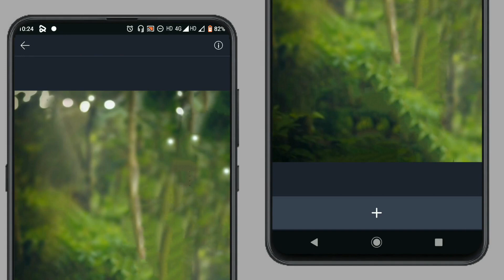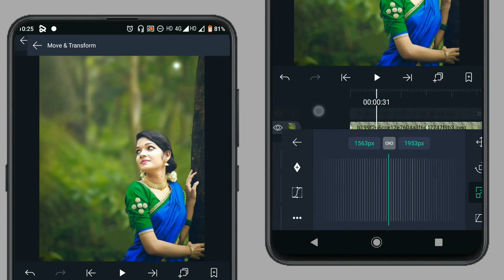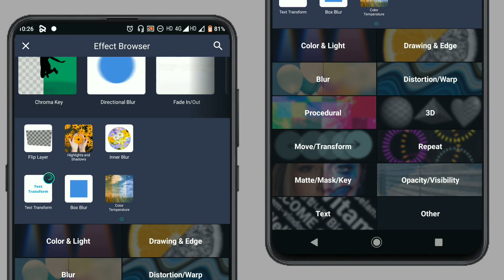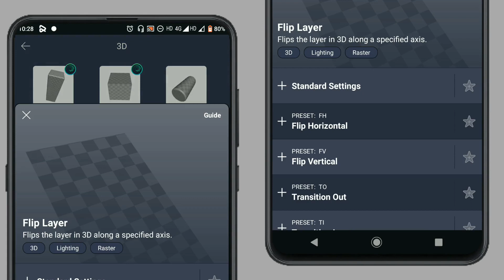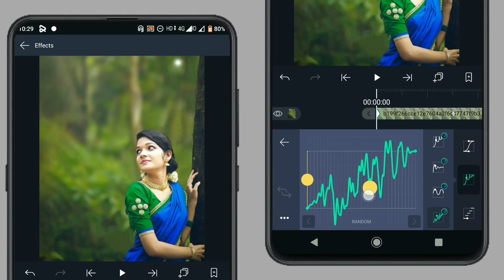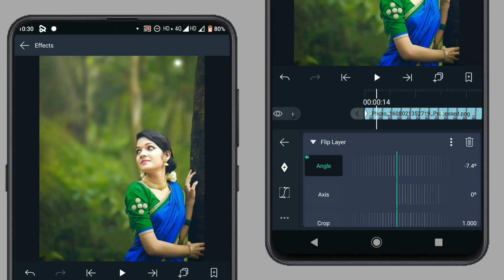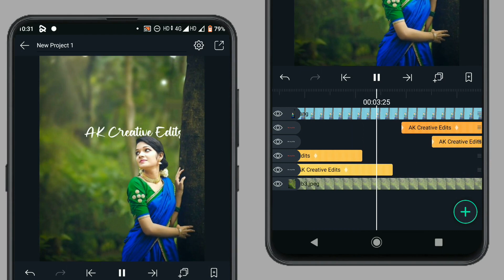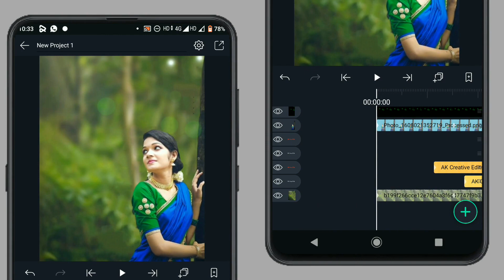New Trending Alight Motion 3D Effect Video Tutorial | After Effects Like | AKCREATIVEEDITS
PLEASE READ:The don't own the audio and the picture. This video is purely fan-made,and will not be used for profit or illegal sharing. We do not own all material we're posting on this channel .If you are a copyright owner and want your work to be removed from our channel PLEASE contact us via email  or leave us a personal message here and we will remove your material right away . PLEASE do not opt for a youtube strike.

NOTE that we do not bebefit from posting this materials here.

Support my Insta page and YouTube channel